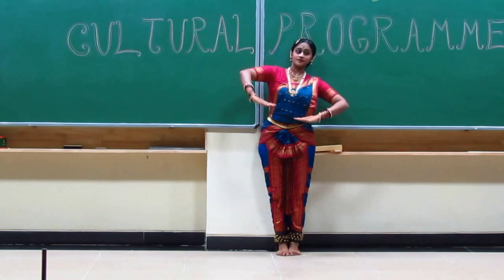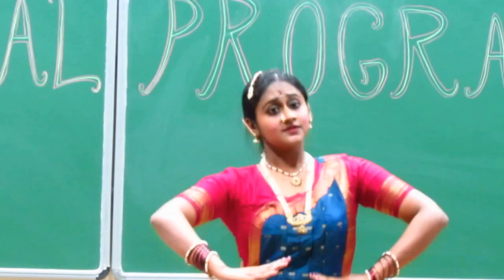Bharatnatyam by Ranjani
Cultural Programme, 2014

Performer :  Ranjani

Ragam : Revathi

Organiser : Physics Department Association (Pi Delta Alpha)